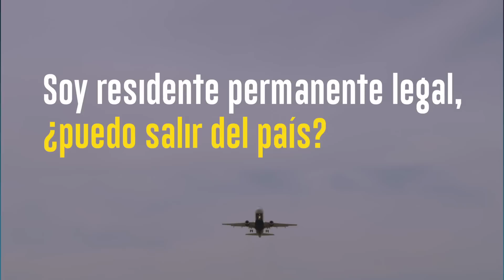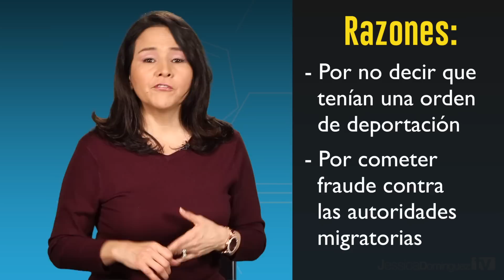¿Soy residente legal puedo viajar?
En “Hablando de Inmigración” la abogada Jessica Dominguez comparte sugerencias con los residentes permanentes legales que quieren viajar fuera de los Estados Unidos.